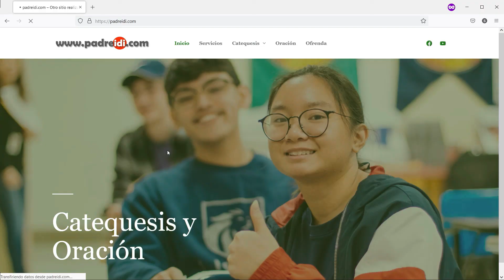20 de Julio, Beato Luis Novarese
20 de Julio, Beato Luis Novarese,